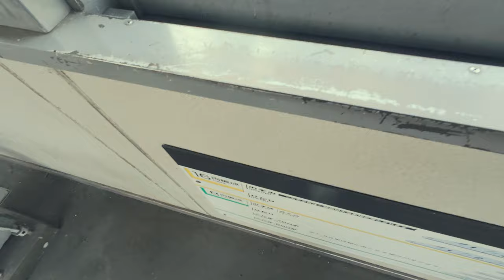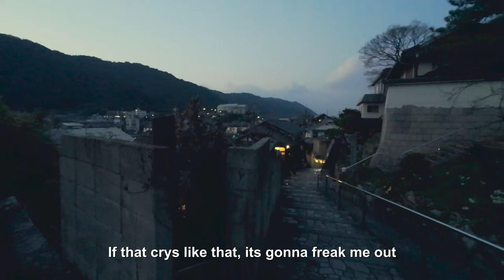🇯🇵 japan vlogs, day 4: Detour to Tomonoura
🌸Walk with me as I stumble my way through some of Japan as a first time traveler.

This is a vlog of my my first time travels to Japan as a solo, introverted, first time traveler. these will be pretty unorthodox and might not contain the best footage but for me personally, it means a lot just looking back at these, if you find these, I hope it helps you make that decision to go to Japan...

Once again started the day early, leaving Matsuyama early in the morning back to Hiroshima by ferry. Originally I planned to stop at Onomichi for the day before heading to Tomonoura but I moved too slow in Matsuyama. Arrived to Tomonoura safely though and I planned to spend a full day here and two nights making this one of the best stays during the trip, @Hotel Nyahn. Tomonoura is just a gem to visit and another place I definitely would visit again if I returned to Japan.

My highlights: Bathing at Dogo Onsen, Taking the Ferry back to Hiroshima and having dinner at Kichi in Tomonoura.

Places visited: Hotel Patio Dogo, Dogo Onsen, Bochan Clocktower, Matsuyama Port, Fukuyama Train Station, Lawsons, Tomonoura, Kichi Restaurant, Hotel Nyahn